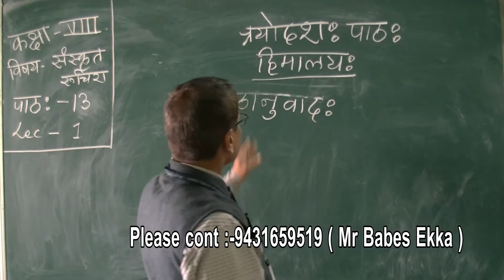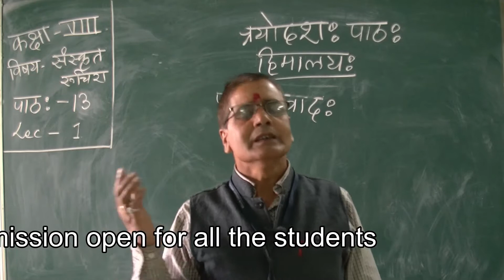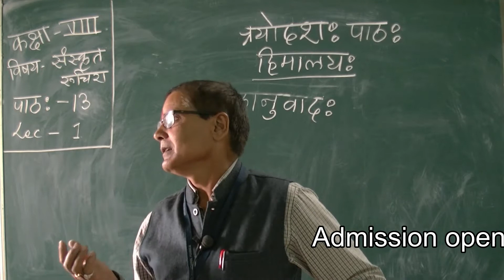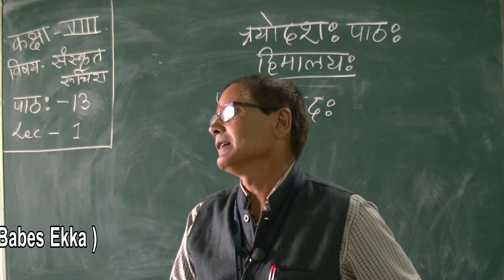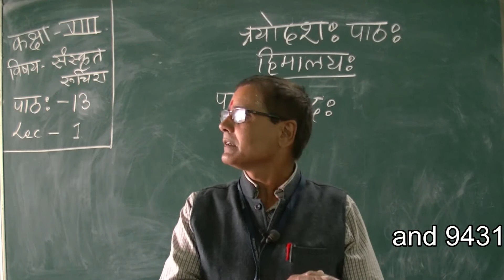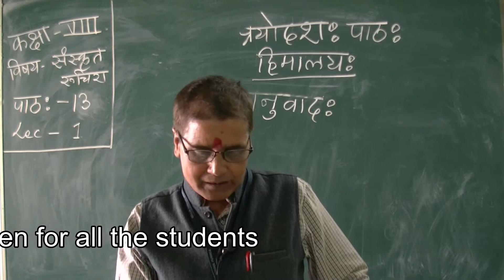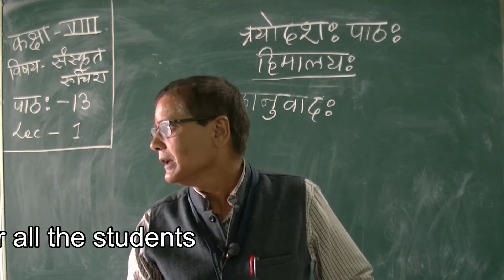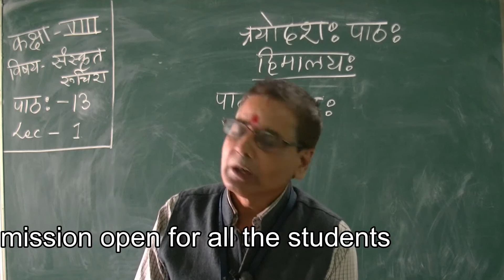class 8 sanskrit chp 13 lec 1